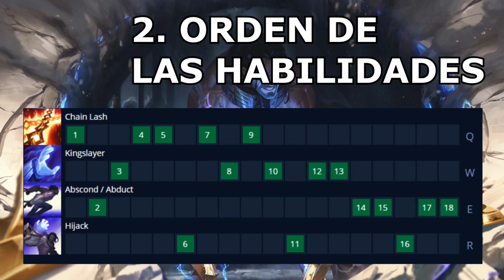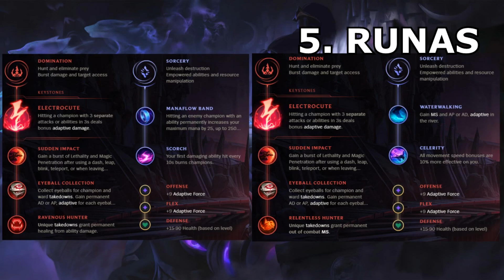APRENDE A JUGAR CON SYLAS EN 7 MIN | SYLAS GUIA BREVE S9 | TenYasha LOL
Contenido de la guía:
0:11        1. PASIVA Y HABILIDADES
3:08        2. ORDEN DE LAS HABILIDADES
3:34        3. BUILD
5:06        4. HECHIZOS DE INVOCADOR
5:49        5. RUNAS